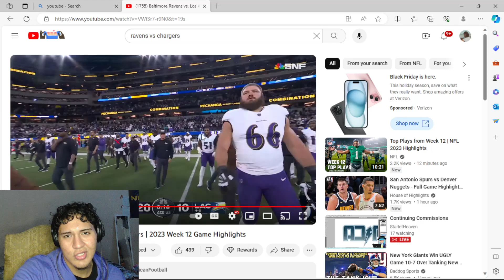Baltimore Ravens Vs Los Angeles Chargers Reaction | FULL GAME HIGHLIGHTS